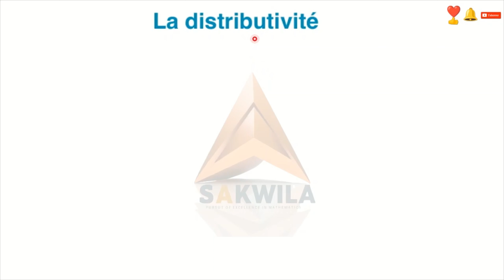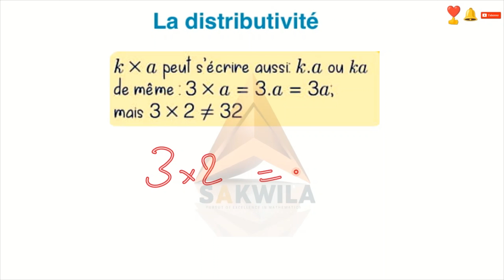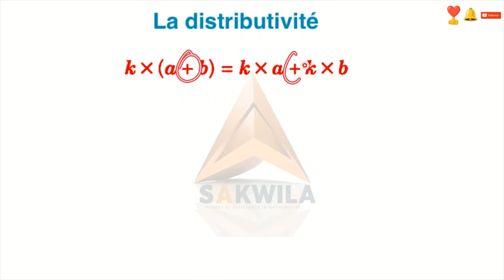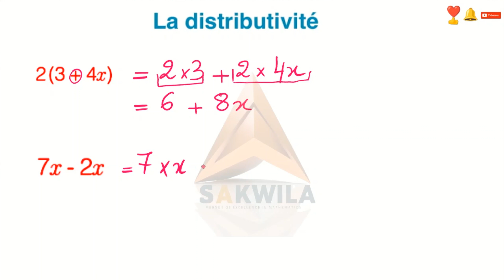خاصك تعرف شنو هيا التوزيعية | الاولى اعدادي | la distrivutibité | 1AC | 2024-2025